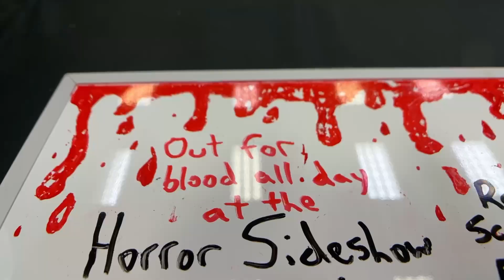HANGING WITH DAEMON TWICE IN FEBRUARY! (Ep. 21)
Episode 21!
February came and went, but it wasn’t a boring month!
Back to back cons, both with my new friend Daemon Manx!
Some news as always!

Finally, after a long wait, Hyde Cove is here!

EBOOK SALE EXTENDED UNTIL 3/18!

Paperbacks only on sale through Book Baby for now

Preorder now on Amazon and Barnes&Noble! Official release date is APRIL 18th!

CURRENTLY READING:

Death Cleanse

SIGNED COPIES NOW AVAILABLE ON
JOSEPHPESAVENTO.com

Song: Ketinio

Josephpesavento.com